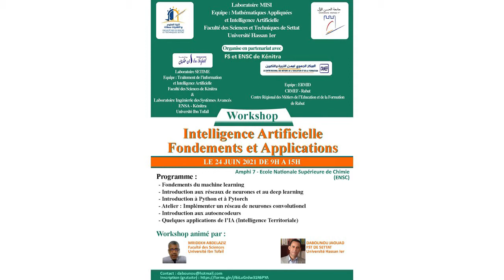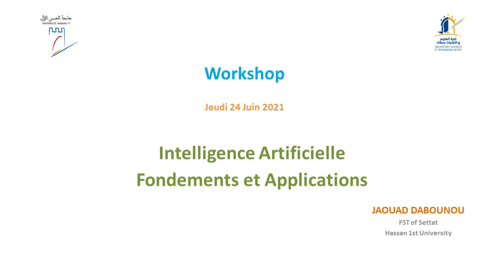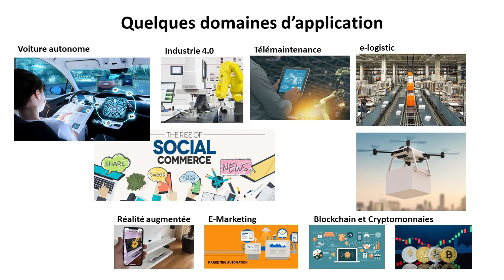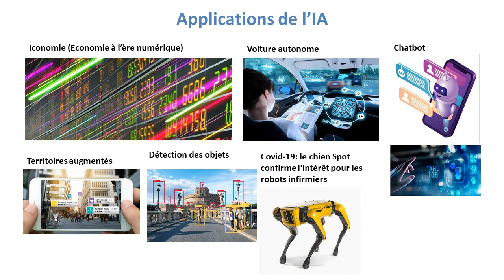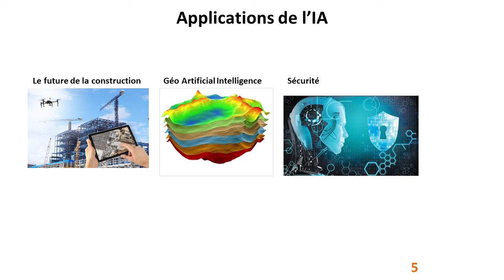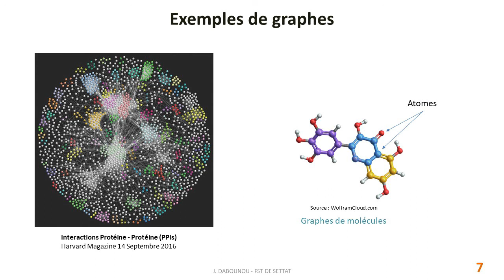Ouverture - Workshop sur le thème : Intelligence Artificielle Fondements et Applications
Workshop sur le thème : Intelligence Artificielle Fondements et Applications
Le 24 juin 2021 de 9H à 15H à l'Ecole Nationale Supérieure de Chimie (ENSC) - Université Ibn Tofail - Kénitra

Ouverture du workshop